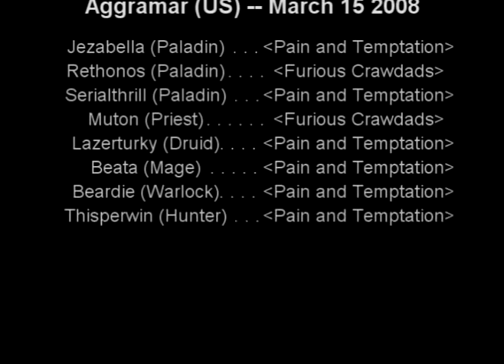Taerar 8 Man Kill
Some guildies get bored before a Gruuls run and decide to take it out on Taerar.